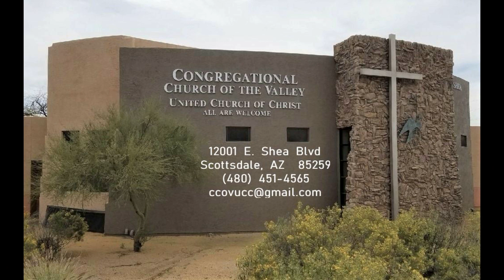3 GOOD MINUTES - April 17 2024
A short message of encouragement from the Congregational Church of the Valley in this very different time in which we live.

Please consider donating to Congregational Church of the Valley, UCC Your dollars help support our ministries of preaching, music, and compassionate outreach to our greater community.

Rev. Sandi Anthony and Dr. Richard A. Wing, Co-Pastors